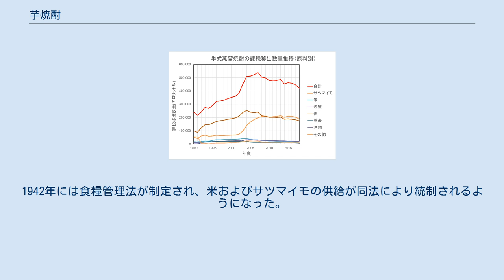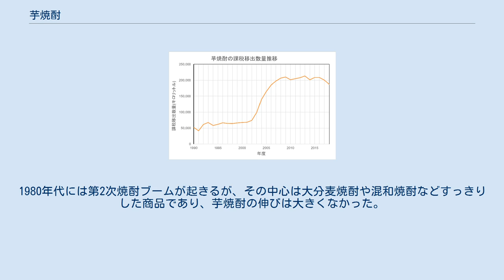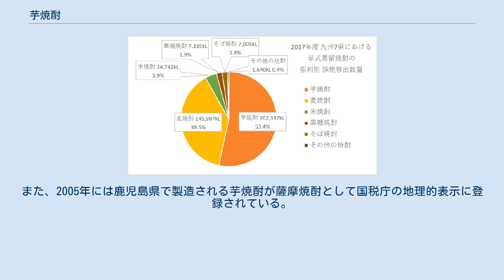芋焼酎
さまざまな芋焼酎 芋焼酎（いもしょうちゅう、いもじょうちゅう）は、サツマイモを主原料とした焼酎。
甘藷焼酎とも呼ばれる。
サツマイモを原料とした大衆的な酒は、世界的に見ても珍しい。
柔らかで上品な甘みと特有の香りが特長とされる。
奄美群島を除く鹿児島県、宮崎県の平野部、および伊豆諸島などで製造されている。
 芋焼酎特有の香りは長所となる一方で、好き嫌いが分かれる。
香りは以下のような成分で構成される。
 このうちα-テルピネオールとグアイアコールは、他の焼酎にはみられない特に固有の揮発性成分となっている。
モノテルペンアルコールはサツマイモの皮や両端に多く含まれるモノテルペンアルコール配糖体が麹によって分解されて生じるため、原料処理や酵素の活性によって香りが変化する。
また、黒麹菌は白麹菌よりもこの分解活性が高い。
これ以外の成分はサツマイモ由来ではなく、常圧蒸留の際に醪が加熱されて生じる副生成物が多い。
 2017年度 九州の原料別焼酎生産量 2017年度 芋焼酎の課税移出数量 2017年度の九州における課税移出数量は202,337キロリットルと、同地域で単式蒸留焼酎のうち53.4%を占め最大である。
県別にみると宮崎県が117,367キロリットルで58%、鹿児島県が80,994キロリットルで40%となっており、この2県で九州全体の98%を占めている。
鹿児島県は奄美群島では黒糖焼酎が作られるが、それ以外の地域は主に芋焼酎を作り薩摩焼酎という地理的表示に登録されている。
伝統的な杜氏としては薩摩半島の中央西側にあたる旧笠沙町黒瀬の黒瀬杜氏、旧金峰町阿多の阿多杜氏があり、両者ともに早期米の収穫後の農閑期となる8-2月に、鹿児島・宮崎を中心とした九州一帯で芋焼酎や穀類焼酎の仕込みにあたっていた。
 鹿児島県および隣接する串間市、えびの市ではアルコール度数25度の、都城市から宮崎県の県央では20度の芋焼酎がそれぞれ好まれる。
前者は水割りやお湯割り、後者はオン・ザ・ロックなどで飲まれることが多く、燗をすると香りと甘みが特に引き立てられる。
また、鹿児島県や宮崎県ではなんこをして負けた側が飲む、という文化もある。
 2004年に報告された宮崎県内の本格（乙類）焼酎の銘柄別消費割合では、霧島酒造の芋焼酎・霧島が県全体の62.7%ものシェアを占めている。
一方で、松の露酒造の松の霧が日南市で76%、近隣の北郷町で75%、井上酒造の飫肥杉は南郷町で90%、明石酒造の明月がえびの市で78%、松露酒造の松露が串間市で50%、とそれぞれ本社周辺の地域で高いシェアを占めている芋焼酎の銘柄もめずらしくない。
また、西米良村で球磨焼酎、五ヶ瀬町や綾町では蕎麦焼酎がそれぞれ70%以上のシェアを有する。
 酒の原料として見た時、サツマイモには下記のような難点がある。
 これに対して、以下のような点が近世の鹿児島における芋焼酎の誕生を支えた。
 また、クエン酸によって腐敗を防ぐ黒麹、サツマイモ由来の糖分を急速にアルコールに変える二次仕込み法がそれぞれ後に導入され、安定した生産が可能になった。
 霧島市のサツマイモ畑 2017年度に日本国内で生産されたサツマイモは80万7,100トンあり、そのうち25%ほどにあたる約20万トンが焼酎の原料となっている。
特に宮崎県では生産量の66%にあたる5.6万トン、鹿児島県では同48%にあたる14.3万トンがそれぞれ焼酎原料として消費されている。
 サツマイモの肉色によって下記のように焼酎の特徴が分かれる。
 明治は源氏など、第二次世界大戦以降は農林2号など農林系の品種がそれぞれ主流だったが、1980年代半ばからは風味や甘みが評価されてコガネセンガンが芋焼酎原料の中心となった。
のちにコガネセンガンの貯蔵性や害虫耐性などの弱点を改善し、さらに多様な酒質を実現するために品種開発が進められ、ジョイホワイトやときまさりなどが誕生した。
生産性を高める観点から、直播栽培適性のあるムラサキアカリ、スズコガネなども開発されている。
汎用的な芋焼酎の原料として宮崎県でコガネマサリ、鹿児島県でサツママサリがそれぞれ普及しつつある。
 サツマイモは自動イモ洗い機で洗浄したのち、両端部を切り落として酒質低下の原因となる病痕部を取り除く。
香りに影響する皮をむく場合もある。
次の工程で内部まで十分に加熱されるよう、大きいイモはカットされる。
続いて蒸煮缶や連続イモ蒸し器で60分間イモを蒸し、デンプンをα化および糖化させると...